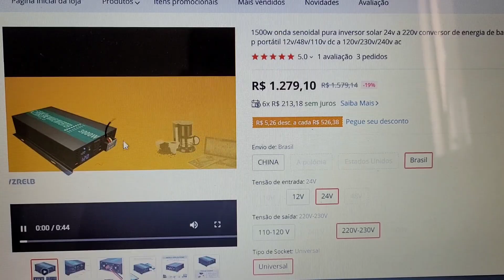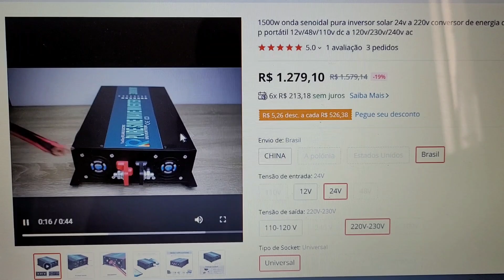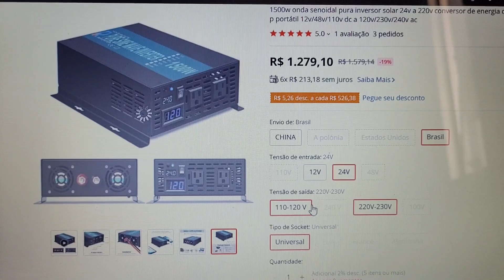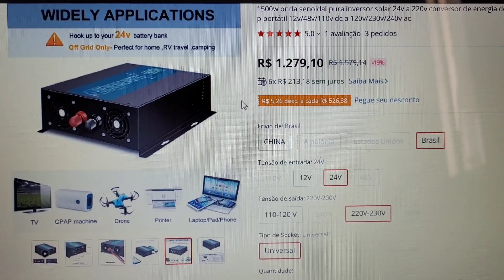Inversor Reliable 1500w Estoque no Brasil e Zero Taxas - Energia Solar Off Grid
Abriu Estoque no Brasil deste Excelente inversor
VEJA AGORA: Onde compro todos meus equipamentos e ferramentas com desconto:

4000/8000w LVYUAN 220v - Estoque BRASIL
4000/8000w LVYUAN 110v - Estoque BRASIL